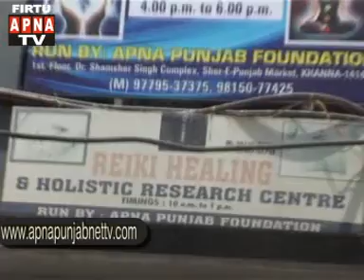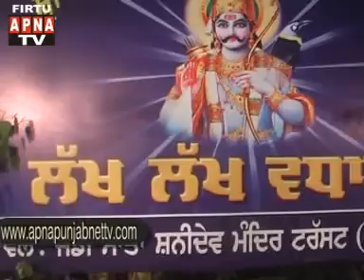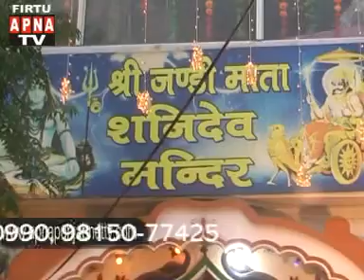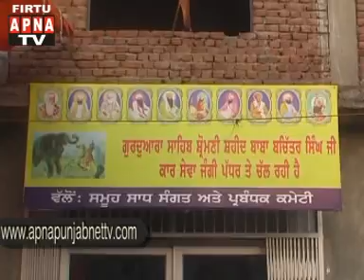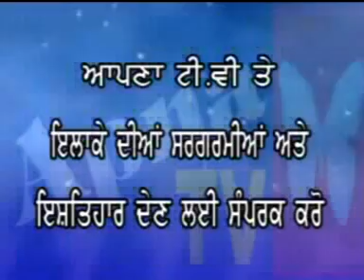REIKI CAMP IN NANGALI ASHRAM KHANNA